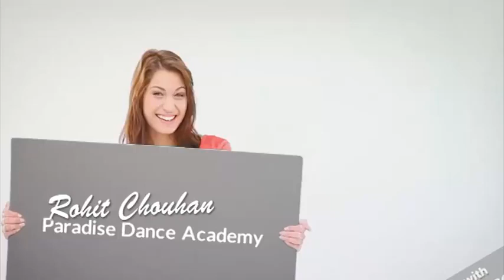घूमर गाने पर आसान और आकर्षक डांस Dance cover on padmawati ghoomar Easy and Attractive